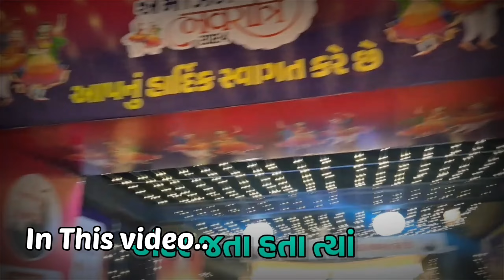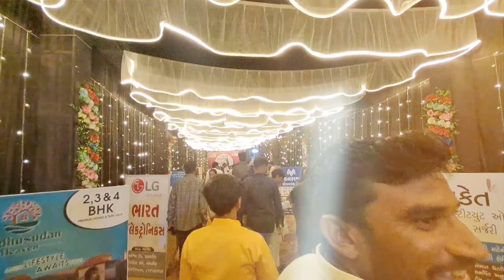અમેઝીંગ દ્વારકાની અમેઝીંગ નવરાત્રી 😍| Jam-khambhaliya | Vlog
Title:- અમેઝીંગ દ્વારકાની વેલકમ નવરાત્રી, Amazing dwarka ni Amazing navratri at LEO hotel- Jam-khambhaliya - Chirag jagatiya

Welcome navratri 2024 by Amazing dwarka vlog

Music Copyright credit:-
Cosimo Fogg - Jazzaddicts" is under a Free To Use YouTube license
   / cosimo-fogg  ​
Music powered by BreakingCopyright:     • 'Jazzaddicts' by Cosim...  ​